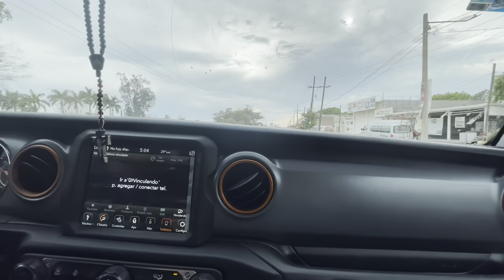RANCHERO95 QUIERE ENSOMBRERAR A TODOS LOS TOYS🤠(sombreros los viejitos)